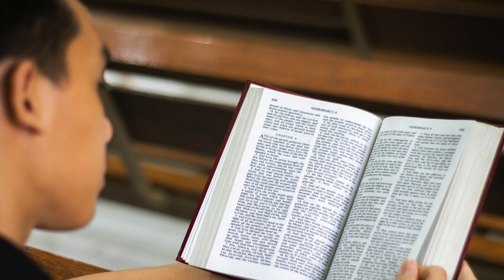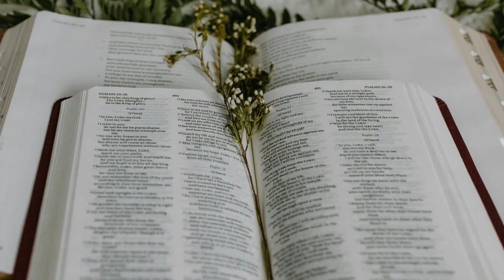"7 Signs God Is Preparing You For HUGE Breakthrough Morning Prayer To Start Your Day Blessed Today"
7 Signs God Is Preparing You For HUGE Breakthrough Morning Prayer To Start Your Day Blessed Today

Are you ready to embark on a journey of divine preparation and breakthrough? In this transformative video, we delve deep into the 7 unmistakable signs that God is preparing you for a significant breakthrough in your life. Join us for a morning prayer session that will set the tone for a blessed and purposeful day ahead.

Have you been feeling a stirring in your spirit, a sense that something extraordinary is on the horizon? Through the power of prayer, scripture reflection, and encouraging insights, we unveil the signs of God's hand at work, paving the way for your divine breakthrough.

Here's what you can expect to discover in this video:

1. Inner Peace and Clarity: Experience a profound sense of calmness and clarity as God aligns your heart with His divine will and purpose. Find peace amidst life's uncertainties and trust in God's perfect plan for your life.

2. Divine Connections: Encounter meaningful relationships and divine connections that serve as pillars of support, encouragement, and spiritual growth. God strategically places people in your life to walk alongside you on your journey to breakthrough.

3. Unwavering Faith: Strengthen your faith as you trust God wholeheartedly and persistently seek Him in prayer. Learn how unwavering faith can move mountains and unlock the doors to your breakthrough.

4. Doors of Opportunity: Witness the miraculous opening of doors that lead to new paths, opportunities, and blessings beyond your wildest dreams. God's timing is perfect, and He orchestrates divine opportunities for your growth and advancement.

5. Inner Transformation: Experience the transformative power of God as He refines your character, heals your wounds, and prepares you for the abundant blessings He has in store. Embrace the journey of inner transformation and spiritual growth.

6. Supernatural Provision: Receive abundant blessings and supernatural provision from God, surpassing human understanding. Trust in His provision and watch as He meets your needs in miraculous ways.

7. Confirmation and Assurance: Notice the confirmations and assurances from God through dreams, visions, or messages, affirming His plans for your life. Find reassurance and confidence as you walk in alignment with His divine purpose.

Our morning prayer session will guide you through each of these signs, empowering you to recognize God's preparation and invite His blessings into your life. Whether you're facing challenges, seeking direction, or anticipating breakthroughs, this video is tailored to uplift and inspire you.

Start your day with a heart full of expectancy, faith, and gratitude. Join us in prayer, aligning yourself with God's timing and purpose. Watch as He unveils His plans and prepares you for the breakthroughs that await.

May your day be filled with blessings, purpose, and the fulfillment of God's promises. Amen.